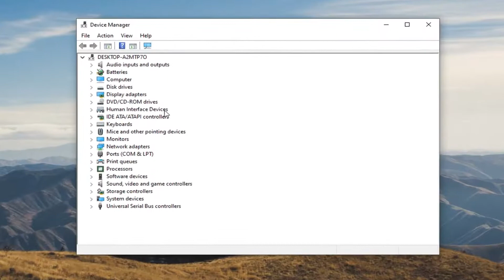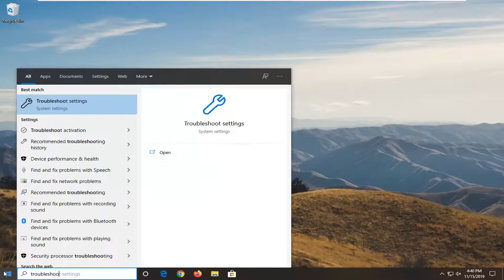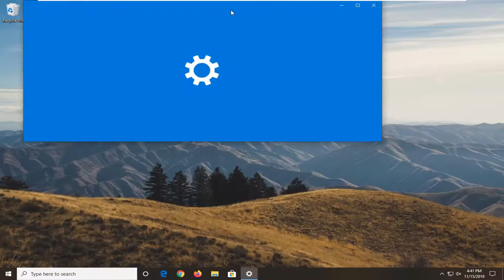How To Fix Out of Sync Audio and Video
To fix audio video sync permanently the internet is flooded with thousands of software programs and solutions. You should always go for the solutions that are practically applied to get the work done. To get the proper solution you should know that what the time delay for the sound is in milliseconds term.

audio and video out of sync in premiere pro cc
adobe premiere audio and video out of sync
Bluetooth audio and video out of sync
how to fix audio and video out of sync in premiere pro
how to fix audio and video out of sync
how to fix audio and video out of sync in windows 10
why audio and video out of sync
audio and video download from YouTube